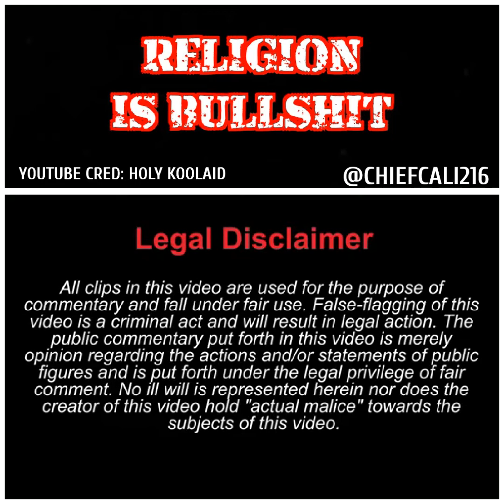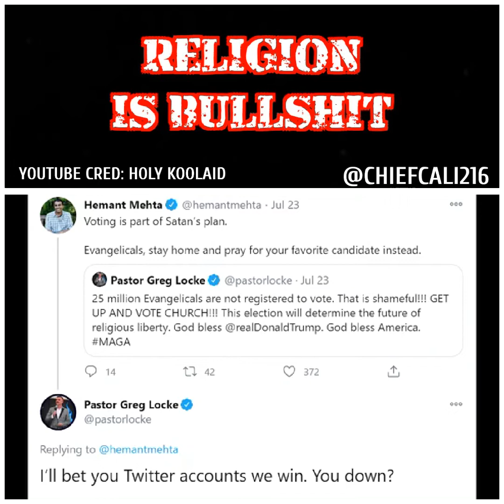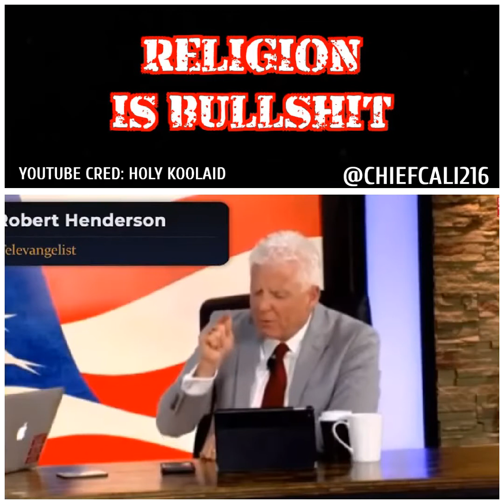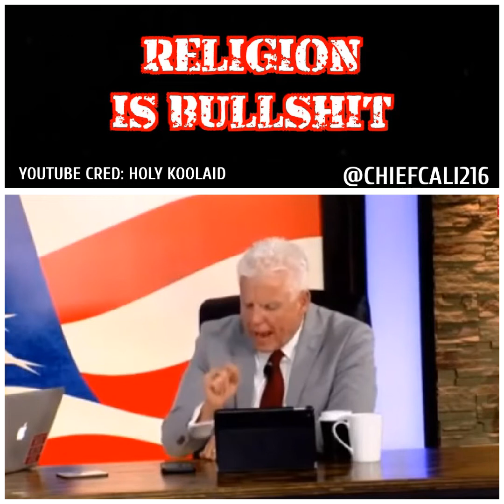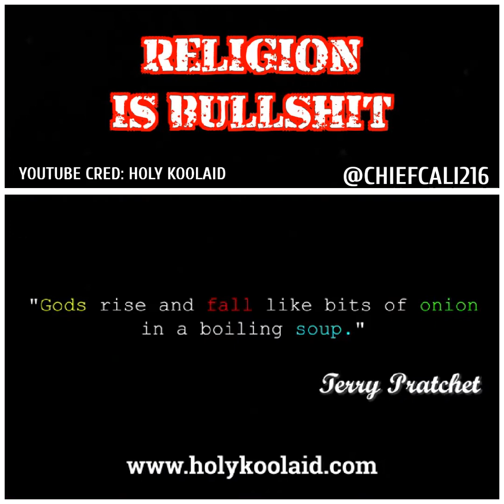RELIGION IS BS.....FALSE PROPHECIES EXPOSED.....VIDEO CRED: HOLY KOOL-AID